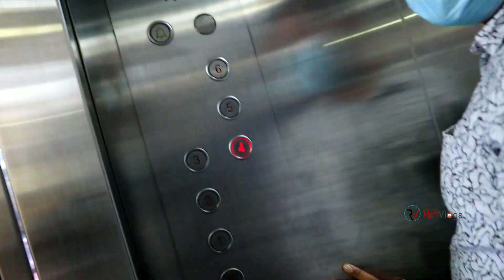সস্তায় Accessories কিনুন || Wholesale Price Headphone/PowerBank/Speaker/Wifi And All Accessories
SHOP▶(UNIVERSAL TECHNOLOGIES)
Address▶ 655, Floor-5, Mirpur Shopping Center, Mirpur-2, Dhaka-1216

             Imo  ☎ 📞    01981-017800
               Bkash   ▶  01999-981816